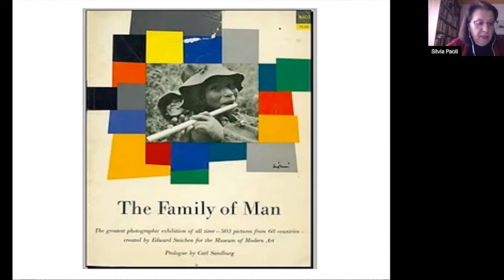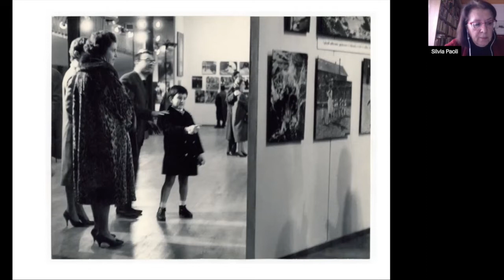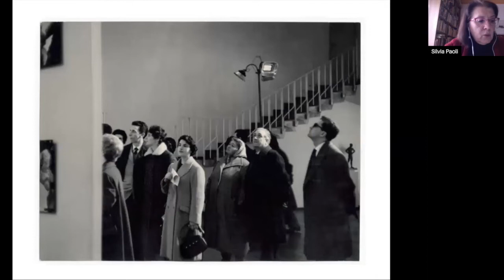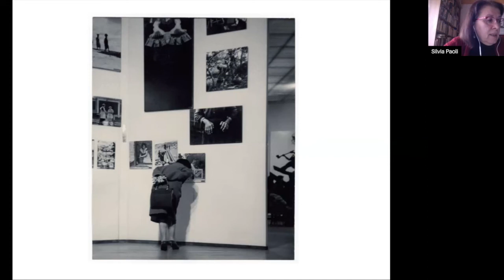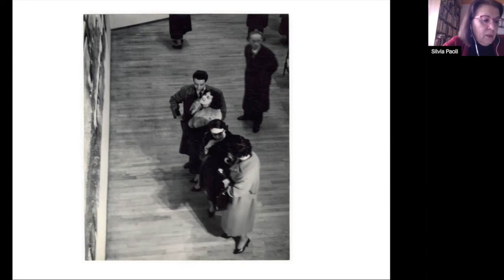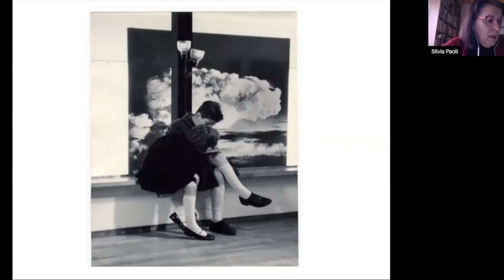Civico Archivio Fotografico | "The Family of Man" al PAC Milano nelle fotografie di Lamberto Vitali